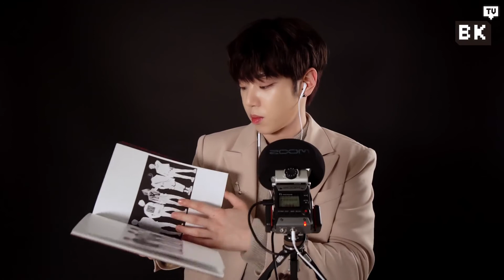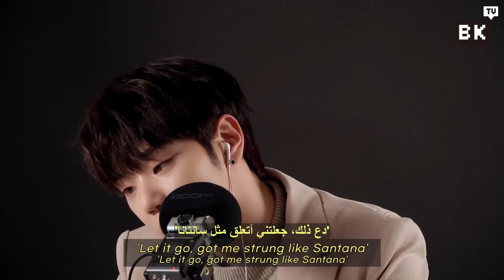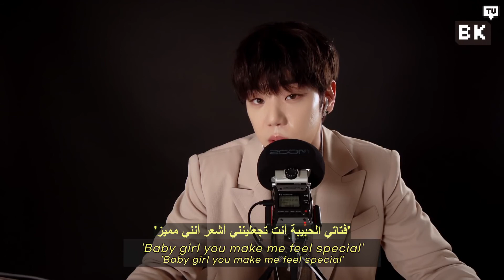[Arabic Sub] A.C.E - Kim Byeongkwan ASMR